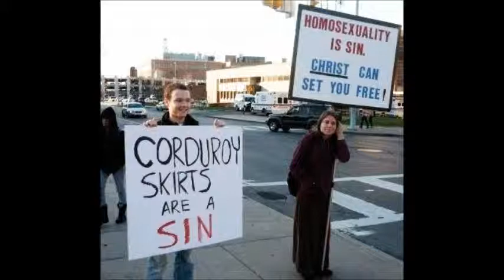"Join Our March" - Virginia's Family Foundation anthem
This song is my contribution to Virginia's Family Foundation who have recently announced a planned 40-day fast as a spiritual stance against same-sex marriage.  Please note, this should not be mistaken for a hunger strike, as there are many types of abstentions that qualify under the definition of a fast.  In fact, there are rumors that this may actually be what has become known as a "Chik-Fil-A" fast, meaning that the Family Foundation will only be participating in a full fast on Sundays.

Lyrics:
Join our march as Biblical intellectuals
To fight our war against the homosexuals.
We'll starve ourselves for forty days,
Yes, that'll show those lousy gays.

We think the things they do are really gross,
And so we'll fast until they go away.
But the thing I'm sure we'll miss the most
Is Friday afternoons at Chik-Fil-A.